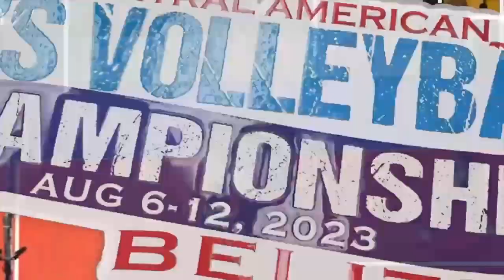Belize Men Win Volleyball Bronze, First Time In 7 Years 2